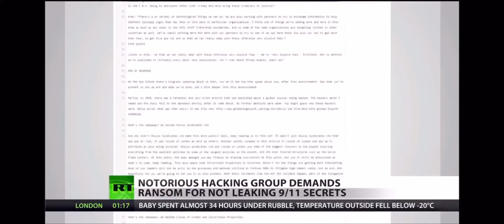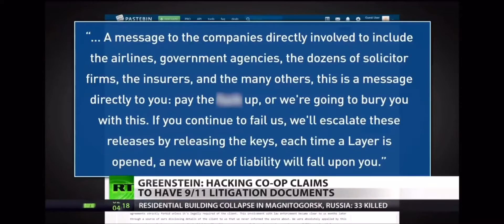How are the secret things of Esau searched out!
ALL RIGHTS AND CONTENT AND LOGOS RESERVED TO RT NEWS. ALL RIGHTS AND CONTENT AND LOGOS BELONG TO  RT NEWS.